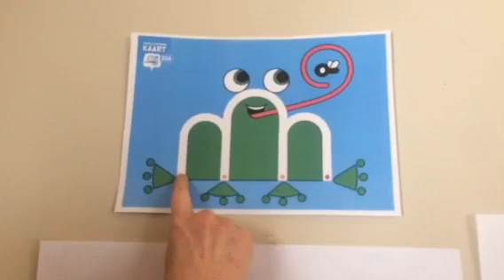Koca juf Marleen schrijfoefening de kikker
Schrijven met juf Marleen